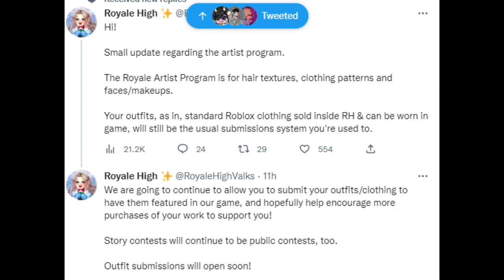new secret update?! lets relax and talk (royal high) *ROBLOX*| blue gaming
hi my name is blue and today im going to be talking about some stuff like some new toggles, a secret update, and some royal high tweets.

Q: what game are you playing
A: royal high

Q: what is royal high
A: royal high is a game on roblox to roleplay a dress up

roblox user: blue_unicorn1338
tik-tok: blue_gaming1338